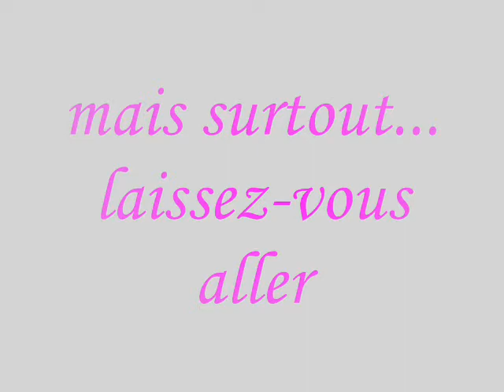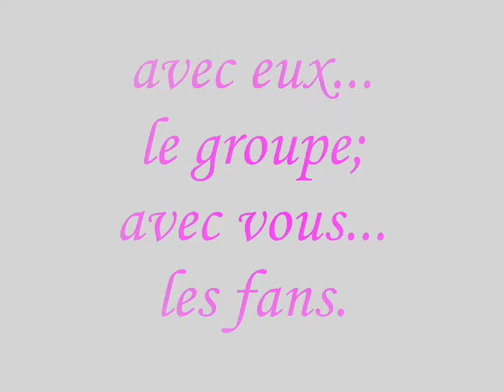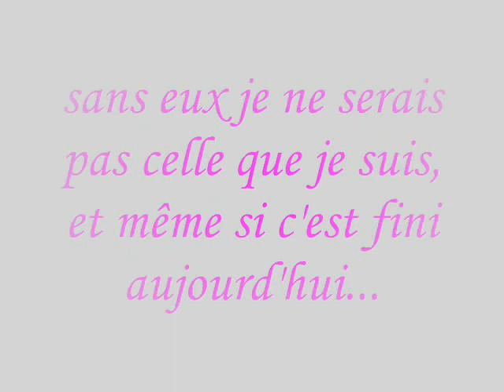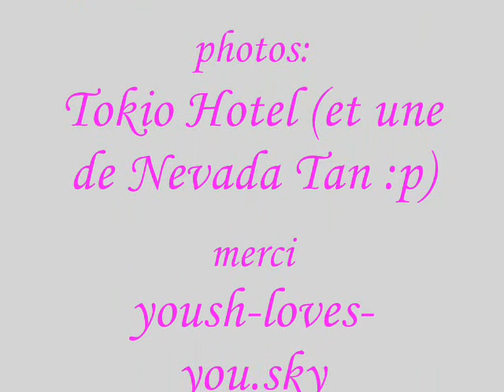tokio hotel sera toujours sacré pour moi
ça parle de soi...